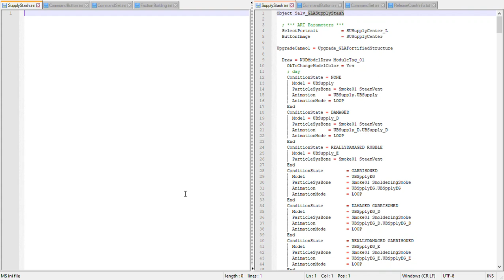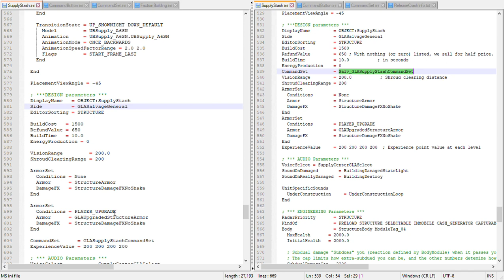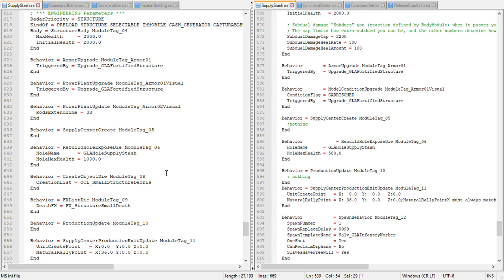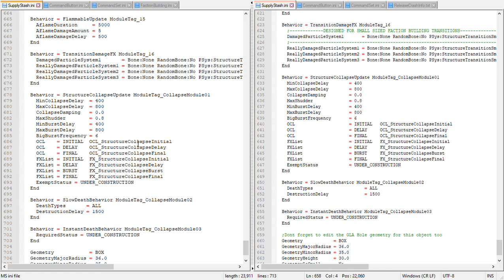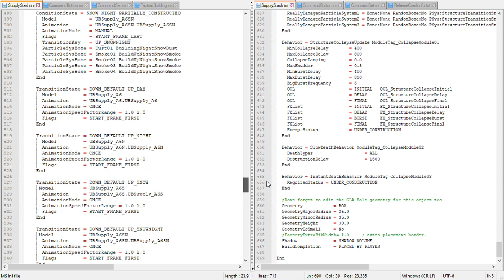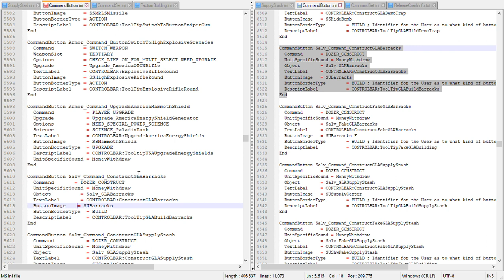C&C Generals | Adapting Shockwave Mod into Generals (Not Zero:Hours) about 49.098% Complete